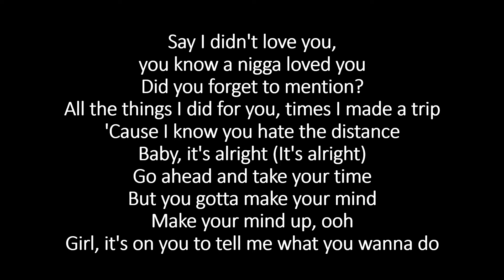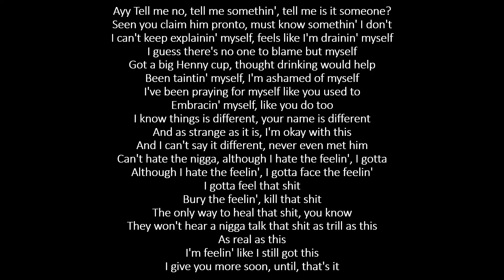Bryson Tiller - Blame (lyrics)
Artist: Bryson Tiller
Released: 2019